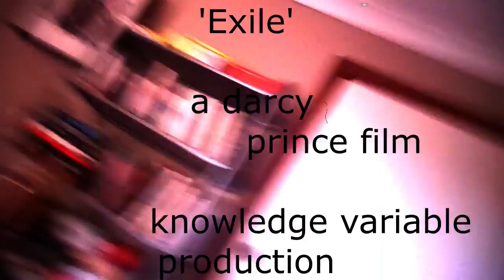Exile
Avant Garde Film By Darcy Prince

Checkout Some Satanic Poetry: